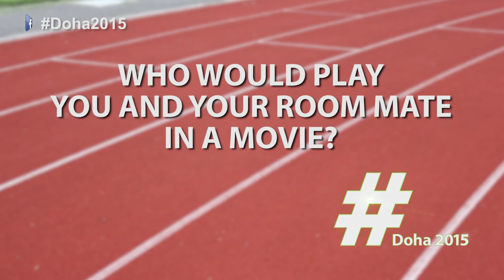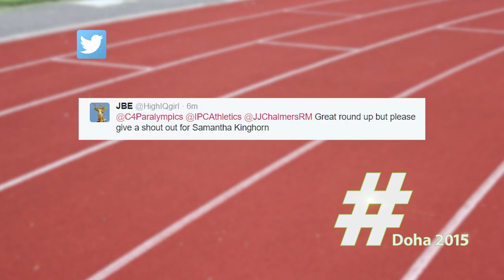Doha2015 - IPC Athletics World Championships - Show Three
A look at the wonderful world of the IPC Athletics World Championship unfolding in Doha. An insight into the lives of room mates, athlete David Brown and his guide Jerome Avery as well as the man who can jump longer than 1 and a half giraffes... with only one leg!

Doha2015 is brought to you from BP. For more information on the 2015 IPC Athletics World Championships in Doha, please Like us and follow us The 2015 IPC Athletics World Championships in Doha, Qatar, is one of the last major competitions ahead of the Rio 2016 Paralympic Games. Being held between 21-31 October, the competition features around 1,300 athletes from almost 100 countries and takes place in the 12,000 capacity Qatar Sports Club’s - Suhaim Bin Hamam stadium.